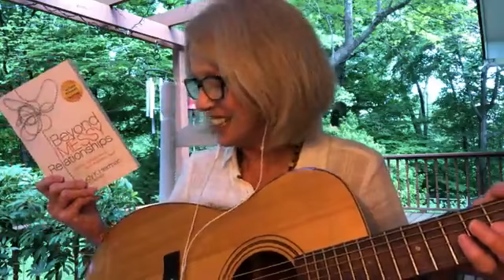Music can help your emotional and relationship wellness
1.Playing a musical instrument can get you out of a “dark place”
2.Listening to energetic music can increase your serotonin
3.Our relationship with others can be compared to other types of relationships

For US Addresses, get Author-Signed CopyFor “Beyond Messy Relationships” go

For more content like this, please visit my Instagram account and feel free to DM me anytime or you can take the Relationship Stress Quiz

GET YOUR COPY OF MY LATEST BOOK Relationships with Purpose: Secrets to Better Relationships and a Better Life along with your free “Relationships with Purpose Toolkit”

GET YOUR COPY OF MY FIRST BOOK Beyond Messy Relationships: Divine Invitations To Your Authentic Self

Judy K. Herman, LPC-MHSP, is a licensed psychotherapist, national certified counselor, author, and speaker who wrote “Beyond Messy Relationships” and “Relationships with Purpose.” Her podcast “Better Relationships, Better Life” features influencer experts & courageous couples.

As an advocate for human dignity, love, and respect, Judy facilitates private retreats & mastermind groups for those working in the helping professions. She is hired by organizations addressing mental wellness & relationship skills through her keynote presentations and workshops.
As a “Mimi” to five grandchildren living in the greater Chattanooga, TN area, she enjoys international travel, hiking & outdoor activities.